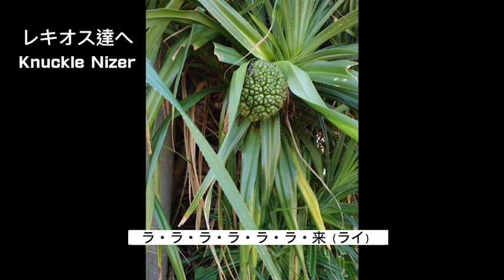Knuckle Nizer「レキオス達へ」オリジナル曲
作詞 Ritchan
作曲 園田典孝
vo Ritchan
Gt 園田典孝
三線 オオシマ ヤスナリ